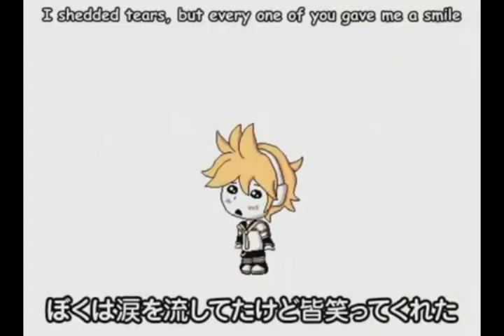【UTAU】Yokkorase ( Good Fuck)【Koichi】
I... I had to do this. Aoiko is singing Miku and Rin's parts
Koichi and Aoiko are my UTAU
Ust by Soffie101